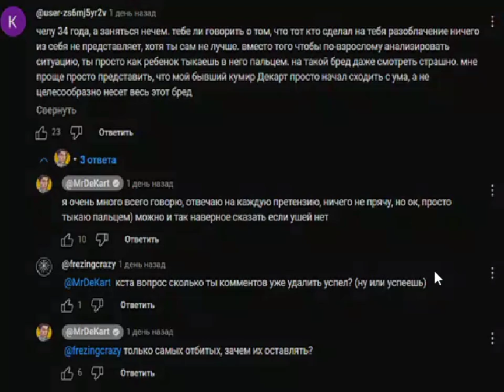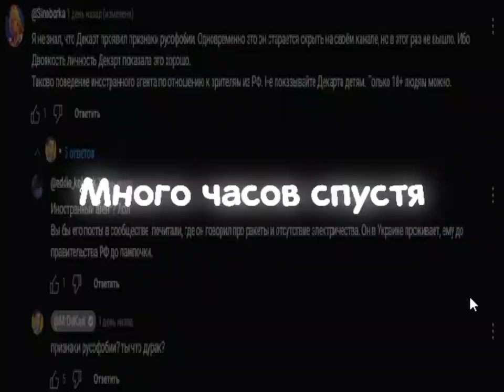ЧТООООООООООООО | Декарт.EXE такая шутка [PC]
ТАЙМКОДЫ

0:00 - Вступление
0:05 - Начало игры
1:39 - Конец